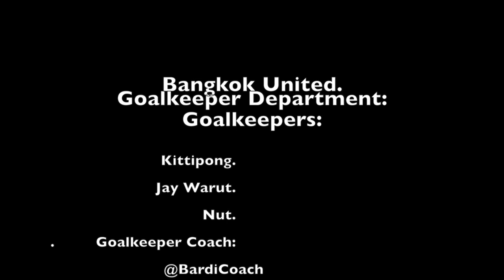Specific Goalkeeper Training: Stabilization.